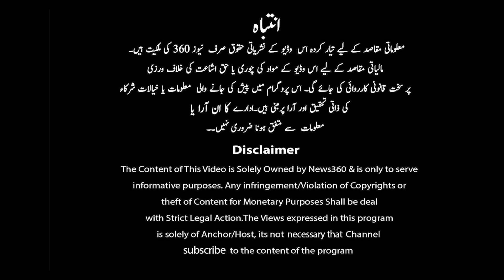Ochay Hath Kandon Ke Baad Zunaira Zatiyat Par Utar Aain | News 360